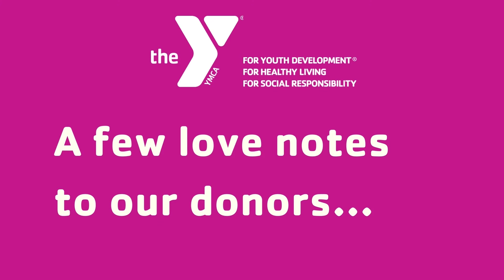Love Notes to Our Donors 2022